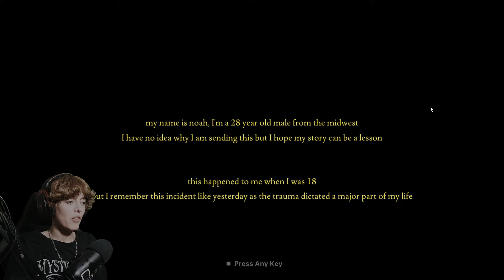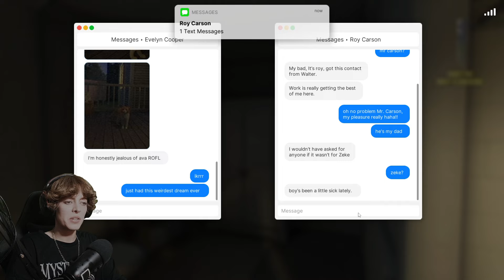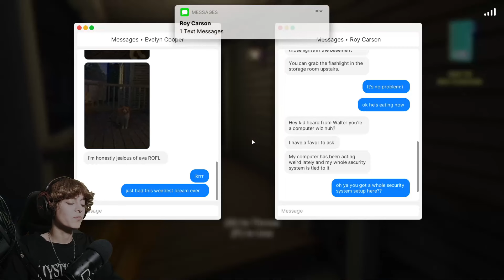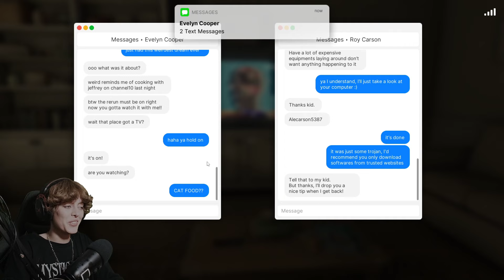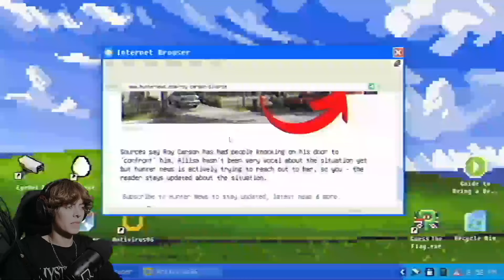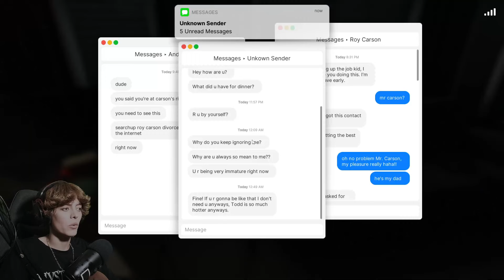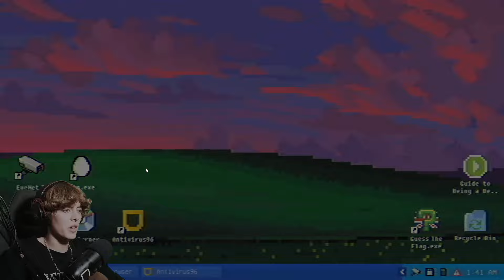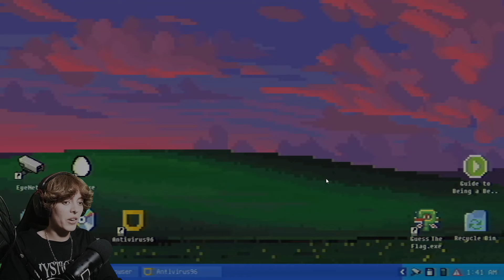Fears to Fathom - Carson House - SHE'S RIGHT OUTSIDE THE DOOR!! -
"Dive into the chilling depths of psychological horror with 'Fears to Fathom - Carson House.' Unravel the dark secrets lurking within the ominous halls of Carson House as you navigate through spine-tingling environments and confront your deepest fears. With immersive storytelling and heart-pounding gameplay, prepare to embark on a journey that will test your courage and sanity. Are you ready to face the unknown and uncover the truth behind Carson House's haunting mysteries? Dare to play and discover the terror that awaits in 'Fears to Fathom - Carson House'."